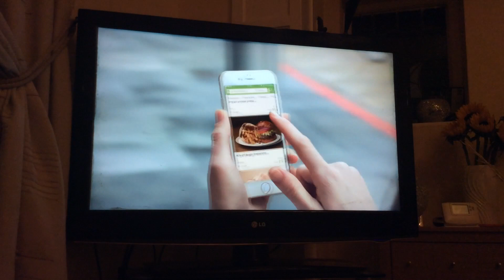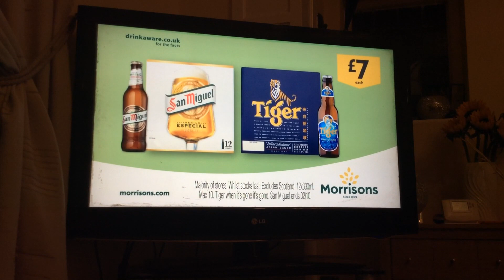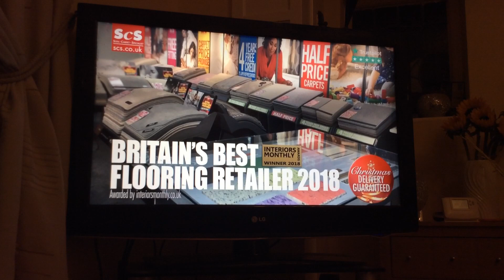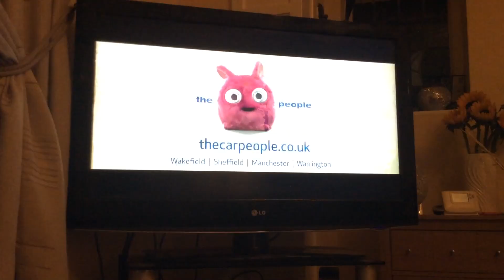ITV Granada Adverts | Thu 27|9|2018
ITV Green & Brown Logo Break Bumper
Experian
Stoptober
Groupon
Morrisons
Boost Power
Save the Children
SCS (Sofa Carpet Specialist)
the Car People
ITV Sheep Farmer Ident
Start of Emmerdale